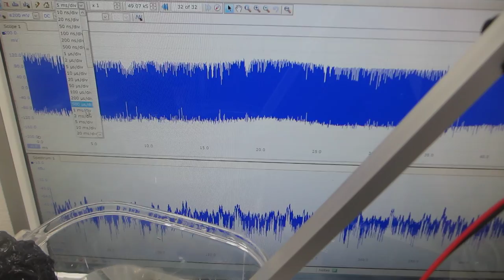超音波プローブによる、ダイナミック制御システム（超音波システム研究所）